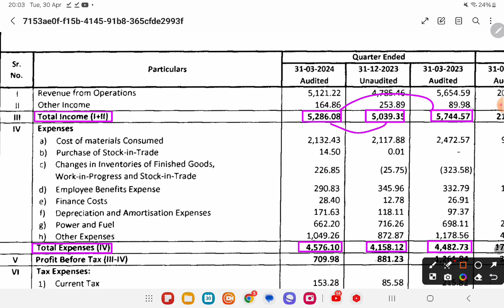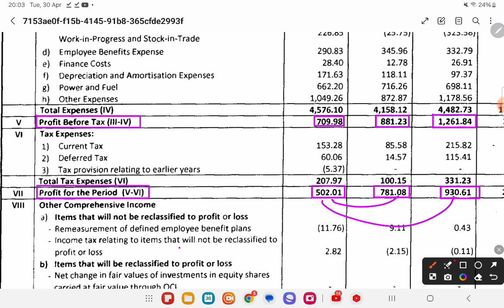INDIA GELATINE Q4 Results 2024 | INDIA GELATINE Results Today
INDIA GELATINE Dividend - INDIA GELATINE Stock latest news today - INDIA GELATINE news today - INDIA GELATINE Stock news today

INDIA GELATINE Share Latest News | INDIA GELATINE Share